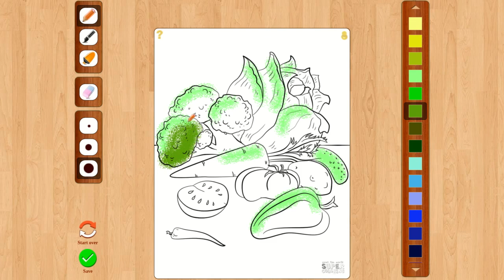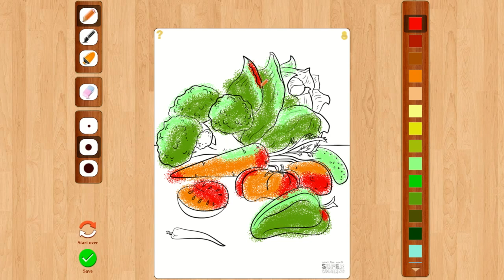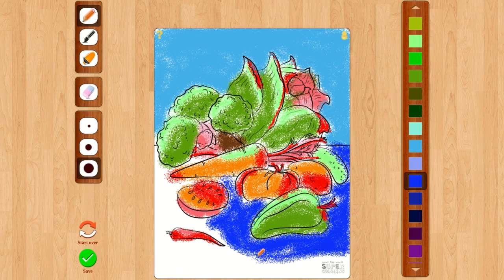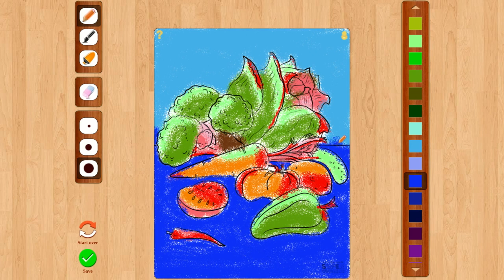Fall Vegetables Coloring Pages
Let's coloring Fall Vegetables image together.
Thank you for clicking on this video. Enjoy watching.